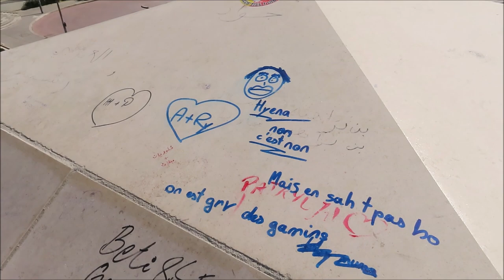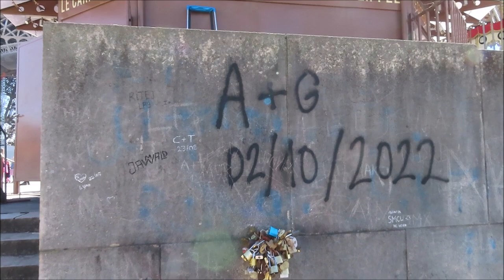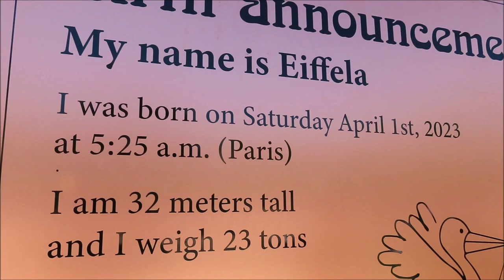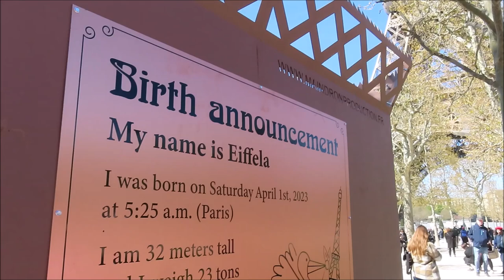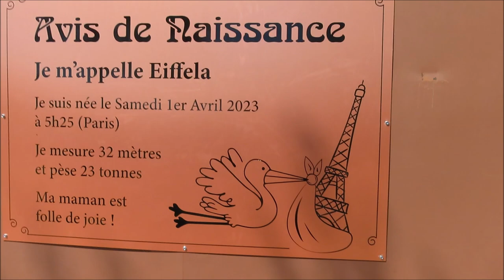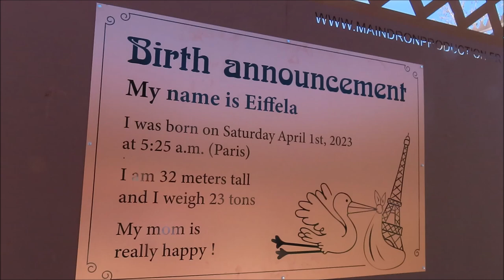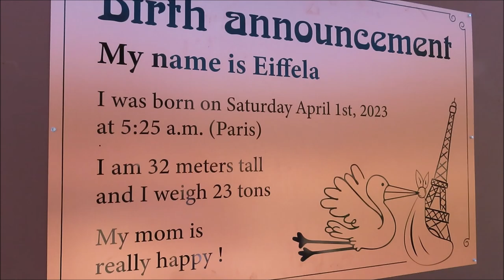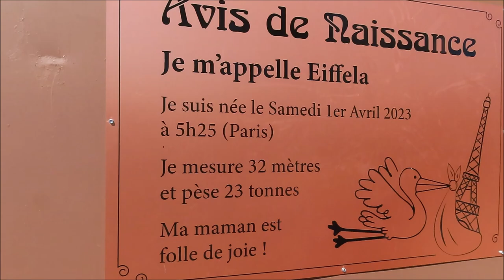Tour Eiffel bébé Eiffela Paris 2023 toureiffel eiffela mariepanic no.2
+ La Tour Eiffel a eu un bébé EIFFELA
+ On fête les 100 ans de la mort de Gustave Eiffel en 2023
+ Naissance samedi 1er avril 2023 1eravril 1eravril2023 Satuday First of April 2023
+ Eiffela est née ce Samedi 1er Avril 2023 à 5h25 PARIS 7ème